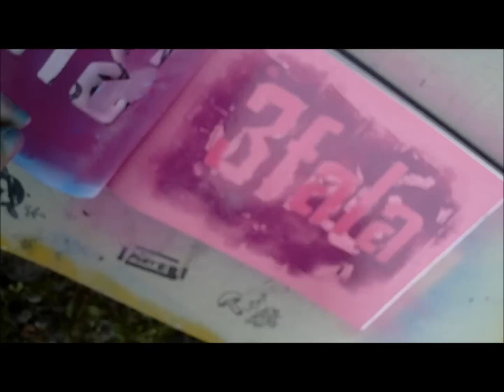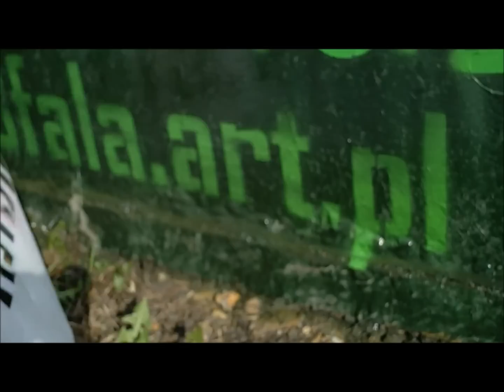GMO BYTOM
Projekt powstał w Bytomiu w ramach ogólnopolskiej trasy STOP GMO.
Genetycznie Molestowane Organizmy.